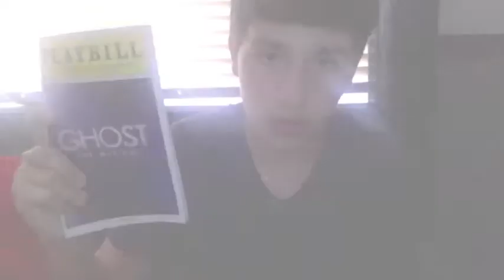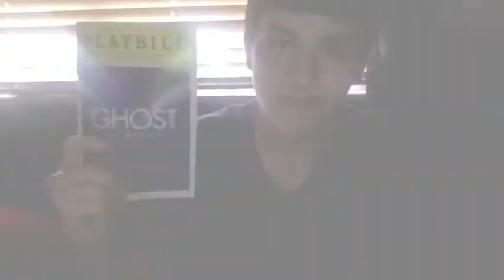REVIEW: Ghost The Musical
Ghost will be at the Broward Center for the Performing Arts until May 11th! This show was INCREDIBLE!